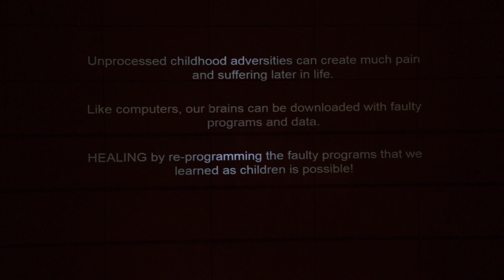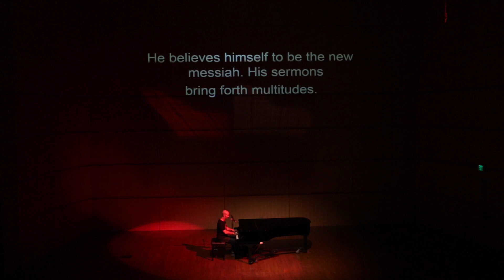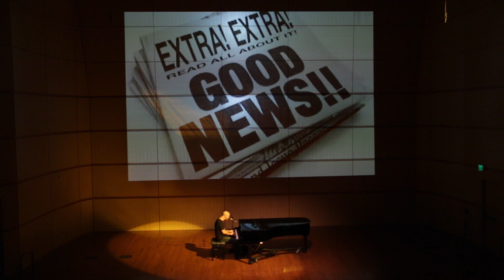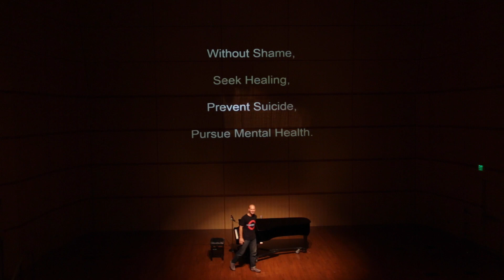The Who's "Tommy" Piano Cover Performed for Suicide Awareness and Prevention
Dominic Barsi performs The Who's "Tommy" to raise awareness for mental health, suicide prevention, and adverse childhood experiences (ACEs). August 3, 2016, Vieve Gore Concert Hall, Westminster College, Salt Lake City, UT as part of the Great Salt Lake Fringe Festival.

FMK Foundation - Utah

Utah Dept. of Health

Sundance Behavioral Resources - Murray, Utah

Flying Tigers Martial Arts

Donna Jackson Nakazawa, author "Childhood Interrupted"

Hope 4 Utah - Suicide Prevention

Tyson Cristman - Engineer Support